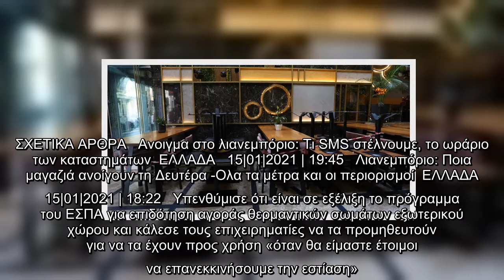Πότε θα ανοίξει η εστίαση -Τι απάντησε ο Αδωνις Γεωργιάδης| ΕΛΛΑΔΑ | iefimerida.gr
Όταν η εξέλιξη της πανδημίας το επιτρέψει, και η επιτροπή εγκρίνει τις προτάσεις του υπουργείου Ανάπτυξης θα έρθει και η ώρα της εστίασης. Όμως η ώρα αυτή, για επανεκκίνηση της εστίασης, δεν έχει έρθει ακόμη.   Αυτό δήλωσε απόψε ο υπουργός Ανάπτυξης και Επενδύσεων, Άδωνις Γεωργιάδης, απαντώντας σε ερώτηση στο πλαίσιο της ανακοίνωσης των μέτρων για επανεκκίνηση του λιανεμπορίου.  ΣΧΕΤΙΚΑ ΑΡΘΡΑ   Ανοιγμα στο λιανεμπόριο: Τι SMS στέλνουμε, το ωράριο των καταστημάτων  ΕΛΛΑΔΑ   15|01|2021 | 19:45   Λιανεμπόριο: Ποια μαγαζιά ανοίγουν τη Δευτέρα -Ολα τα μέτρα και οι περιορισμοί  ΕΛΛΑΔΑ   15|01|2021 | 18:22   Υπενθύμισε ότι είναι σε εξέλιξη το πρόγραμμα του ΕΣΠΑ για επιδότηση αγοράς θερμαντικών σωμάτων εξωτερικού χώρου και κάλεσε τους επιχειρηματίες να τα προμηθευτούν για να τα έχουν προς χρήση «όταν θα είμαστε έτοιμοι να επανεκκινήσουμε την εστίαση». «Πρέπει, πρόσθεσε, να κάνουμε ένα βήμα τη φορά. Ξεκινάμε από το λιανικό εμπόριο, που είναι λιγότερο επικίνδυνο, καθώς οι κανόνες μπορούν να τηρ ...